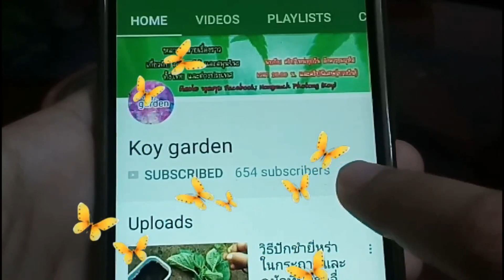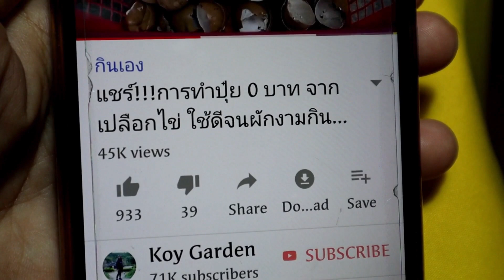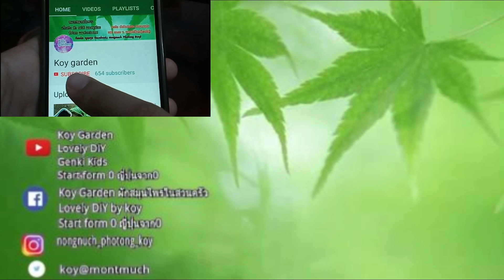ปลูกผักไฮโดรโปนิกส์ ep5 การให้ปุ๋ยเอบี ครั้งที่ 1 การปลูกผักไร้ดิน ผักสวนครัว ผักสลัด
ที่รักการปลูก ชอบปลูก เมล็ดผัก
 และอุปกรณ์การเกษตรดีๆ โปรเพียบ ฟรีค่าส่ง👌
👇ต้นกล้าผักสลัด••พร้อมส่ง!!
เมล็ดพันธุ์ คะน้าเคล เมล็ดพันธุ์แท้ นำเข้าจากต่างประเทศ

👇ดินพร้อมปลูก ดินหมักชีวภาพ
👇เชื้อราบิวเวอร์เรีย + เชื้อราเมธาไรเซียม
👇จุลินทรีย์ซี่สังเคราะห์แสง
👇ปุ๋ยน้ำชีวภาพฟอสฟอรัส
👇ปุ๋ยชีวภาพ เร่งดอก อัดเม็ด
👇ปุ๋ยชีวภาพ เร่งใบ อัดเม็ด
👇จุลินทรีย์จาวปลวกชนิดน้ำ
👇น้ำมูลค้างคาวหมักเข้มข้น 100 %

แนะนำค่ะ
บิ๊กซีช้อปปิ้งออนไลน์
สินค้าไลฟ์สไตล์เพื่อสุขภาพ สั่งออนไลน์ โปรเพียบ
ใครช่อบนวดแนะนำค่ะ
เว็บไซต์จองนวดออนไลนที่มาพร้อมดีลพิเศษ ลดสูงสุด 60%
สินค้าแม่และเด็กคุณภาพพรีเมี่ยม ให้บริการสินค้าทั้งสินค้าใหม่และสินค้ามือสองครบวงจร
ผลิตภัณฑ์เสริมอาหารจากญี่ปุ่น
สินค้าสุขภาพ อาหารเสริม Beauty&Health
ช็อปหนังสือกับ Jamshop มีแต่ได้กับได้!
สมาชิกรับส่วนลดทั้งเว็บ 15% ส่งให้ฟรีเมื่อช็อปครบ 250.- และแถมปกใสให้ทุกเล่ม
ร้านหนังสือนานาชาติที่มีชื่อเสียงจากประเทศญี่ปุ่น
ร้านหนังสือออนไลน์ที่มีหนังสือไทย หนังสือต่างประเทศ
ร้านหนังสือออนไลน์ที่มีรายการหนังสือครบ และมากที่สุดในเมืองไทย

ปลูกผักไฮโดรโปนิกส์ ep5 การให้ปุ๋ยเอบี ครั้งที่ 1 การปลูกผักไร้ดิน ผักสวนครัว
ช่องยูทูป และแฟนเพจอื่นๆ ของก้อย
ช่องยูทูป ช่องผัก J&K Easy Gardening (ช่องผัก,สวนภาษาอังกฤษ)
เพจ เรียนภาษาญี่ปุ่นจากศูนย์  (เพจเรียนญี่ปุ่นฟรี)
ช่องยูทูป  Start from 0 ญี่ปุ่น จาก 0 (ช่องเรียนญี่ปุ่นฟรี)
เพจ Lovely DIY by koy  (เพจดีไอวาย)
เพจ Koy nuchy (เพจคสอ.สวยงาม)